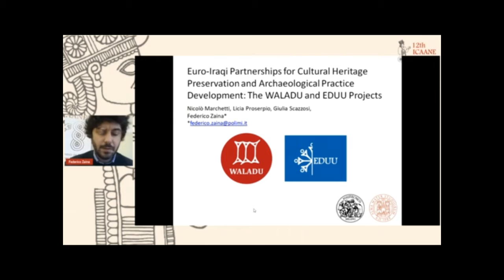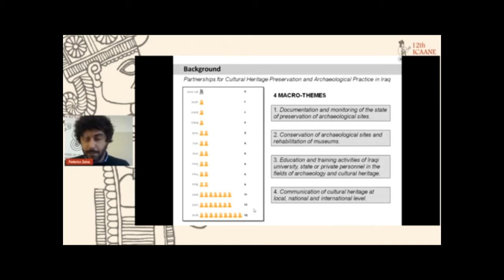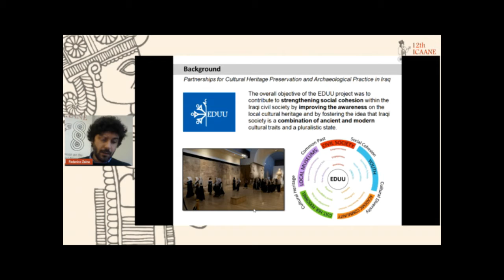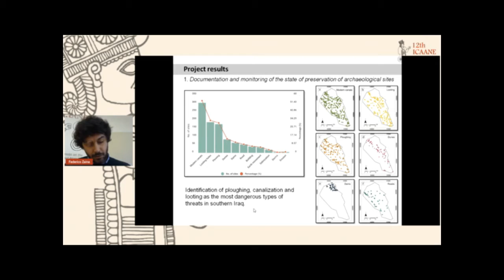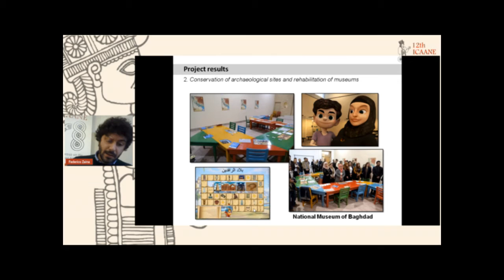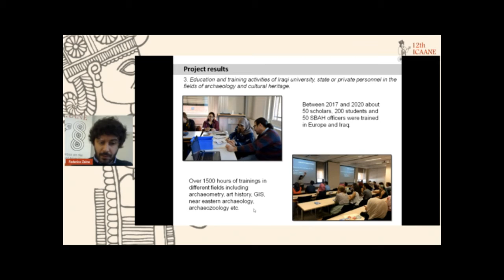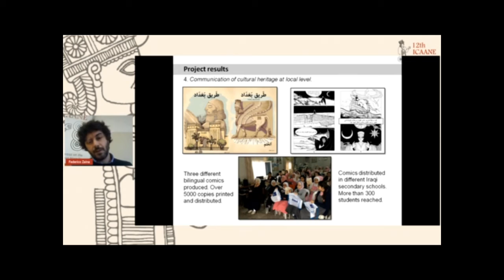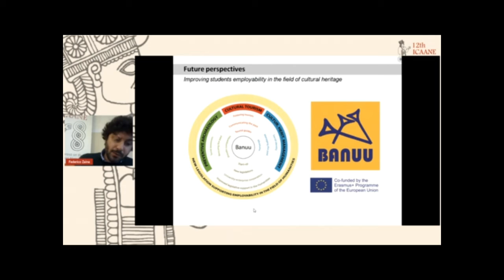Euro-Iraqi Partnerships for Cultural Heritage Preservation and Archaeological Practice Development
ICAANE 2021, THEME 6. Networked archaeology
Euro-Iraqi Partnerships for Cultural Heritage Preservation and Archaeological Practice Development: The WALADU and EDUU Projects
Federico Zaina, Nicolò Marchetti, Licia Proserpio, Giulia Scazzos, University of Bologna